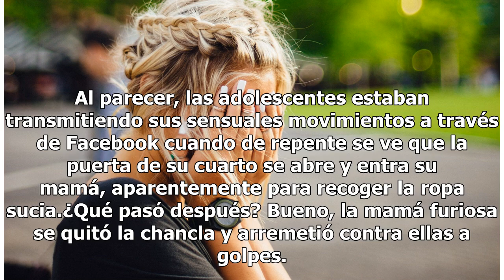La reacción de una madre al ver a sus hijas haciendo twerking se hizo viral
Madre sorprende a sus hijas haciendo Twerking | Imagen Ilustrativa de Unsplash Dos chicas fueron sorprendidas por su madre cuando realizaban twerking al ritmo de Te boté, tema de Bad Bunny, Nicky Jam y Ozuna. Al parecer, las adolescentes estaban transmitiendo sus sensuales movimientos a través de Fa...